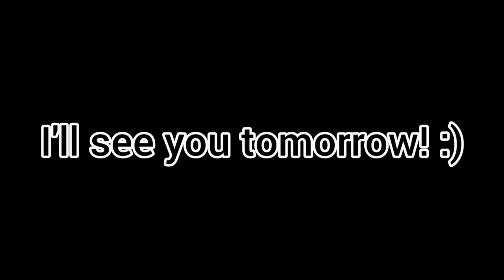The Most HILARIOUS Series Of ALL TIME!!! (Part 2) | BTD Battles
Today is Monday Missions!!!

Today I play Lizard King with playing Dart Farm and a Tower NOT ACE... Watch to see ALL the FUNNY PARTS!

If you are here for Cubing or Magic then do NOT unsubscribe!!!

Yo what is up guys Champions in the house! Have a great day!

Please help this server!!! This server is a training server where we train all strats and even you can help others and either get trained or train others!!! Leeisateam, Dilly, S2P, Alukian, Konee, Aquafire, No Munnies, Lizard King, Salamence, Sharkjaw, Please Rush, Kevin Gaming, and Tilted!!! Join and even get trained by them!

BABY SHARK
BY PINKFONG

Musician: @iksonofficial

Musician: Not The King. 👑

Musician: Jef

Musician: Jef

Musician: @iksonmusic

Musician: (Prod bt Nico on the Beat)

All other Music by NCS

If u made it this far, comment: lol thats hilarious
(You can get shoutout)